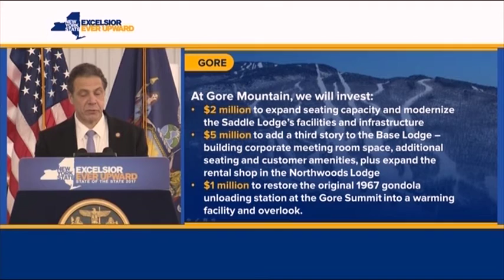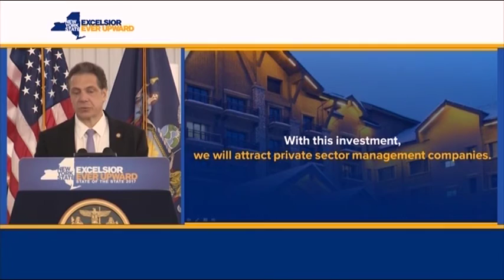Transforming Whiteface and Gore Ski Resorts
January 23, 2017 - Plattsburgh